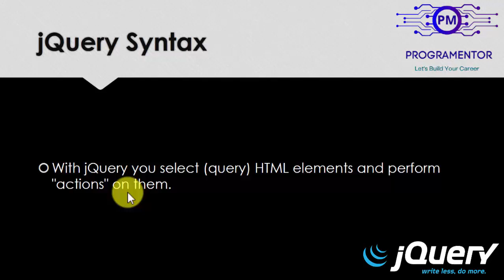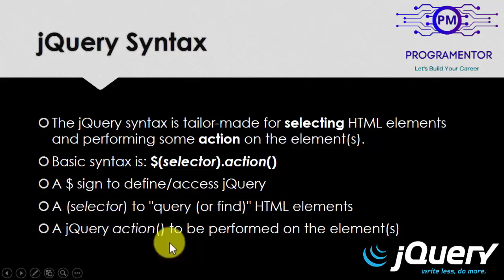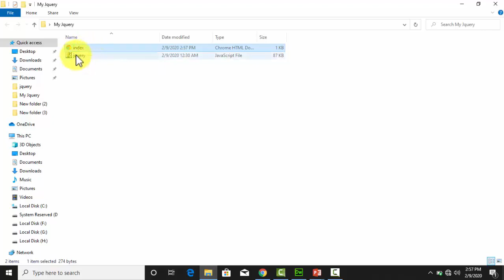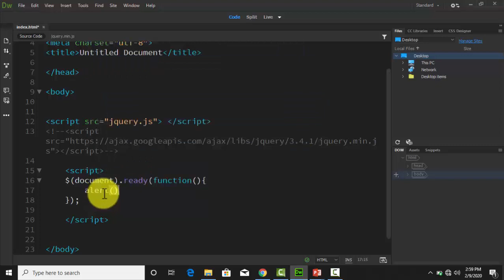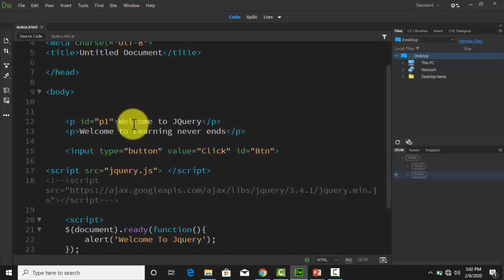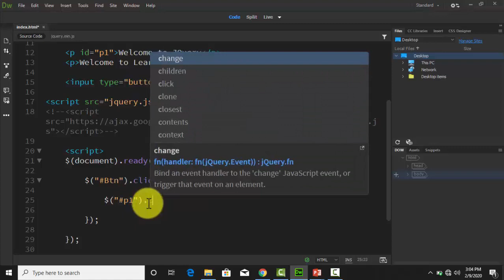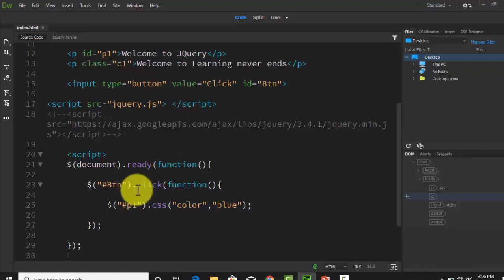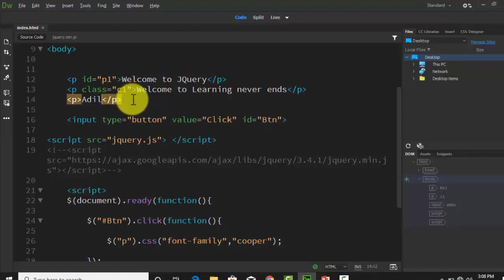03 | jQuery Syntax & Basic Selectors | Selectors In jQuery | jQuery (Hindi/Urdu)